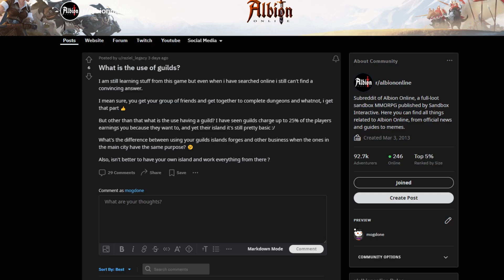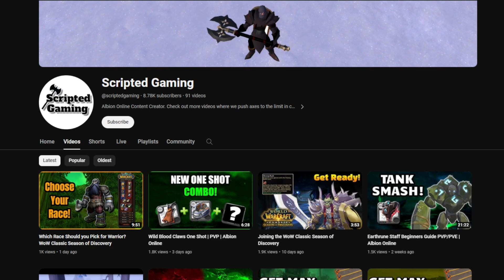Albion Online HUGE NEWS! - Player Glitched into a 🔥Hidden Zone!🔥- Should You Join a Guild?!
The mmorpg market has reached a weird point. If before mmos like Ultima online, runscape, osrs, world of warcraft, guild wars, etc.. felt amazing to play... well nowadays no mmorpg feels like it's worth investing time into
What has changes?
What happened?
and How can We go back and make mmos be amazing once more?
Is it gonna happen with Ashes of Creation? Maybe The riot mmo will change things.. Or maybe they won't!